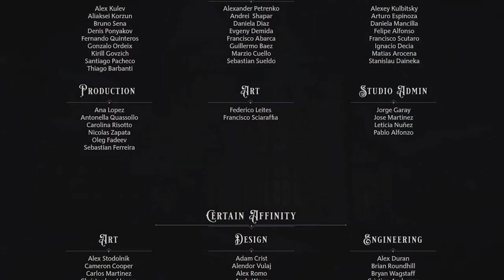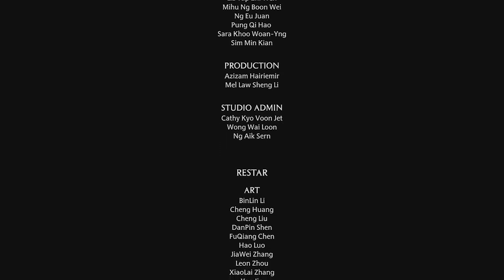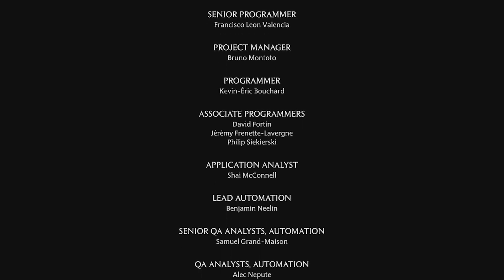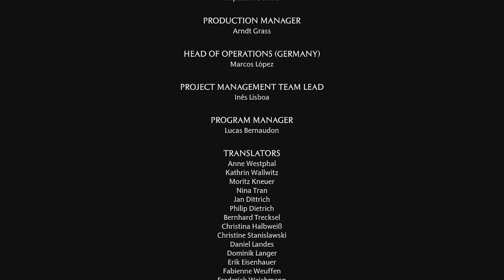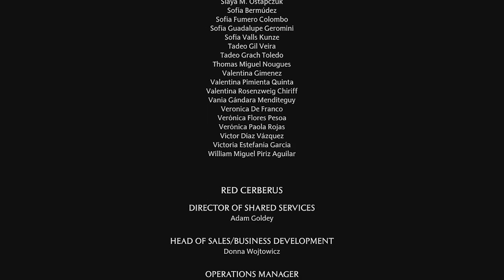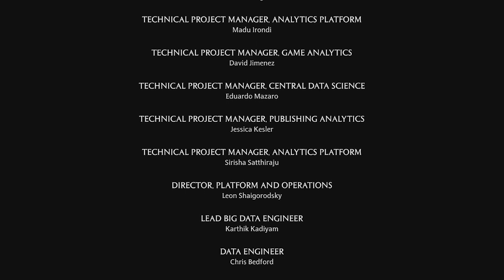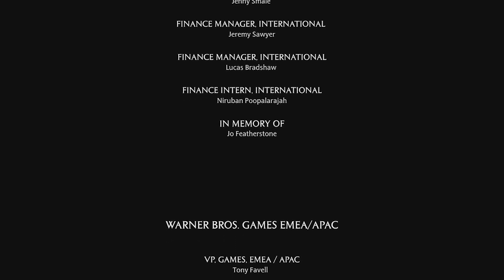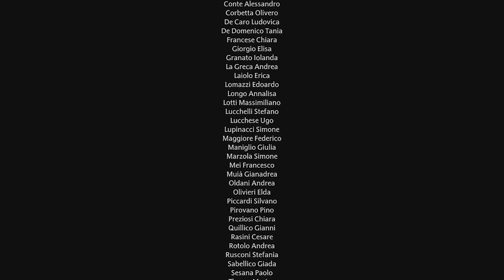Bonus episode and Hogwarts Legacy REVIEW [ 71]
Hello fellow witches and wizards! This week is a bittersweet episode as we play Hogwarts Legacy for one last time!

I am also finally ready to share my thoughts on the game, which you can hear in this video.

Also, remember from next week I will be on a break for a month or two! Don't worry I will be back with different games, including PC ones! So if you have any suggestions of games you want me to play leave them in the comments below and I'll check them out!

Thank you so much for joining me on this magical journey! I really appreciate you all who have tuned in! ❤️

🎥 In-game footage has been recorded on a PS5 in Fidelity mode